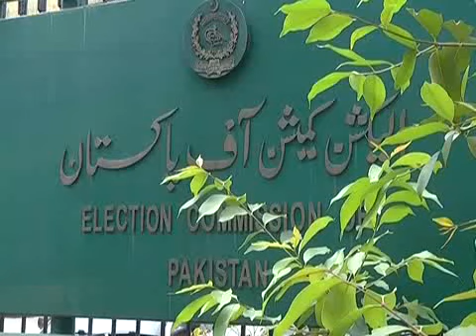Imran Khan Bani Gala Media Talk